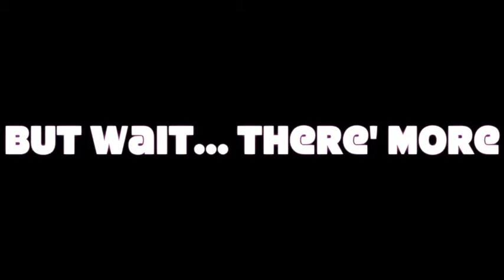Dental Practice Marketing - Case Study #3